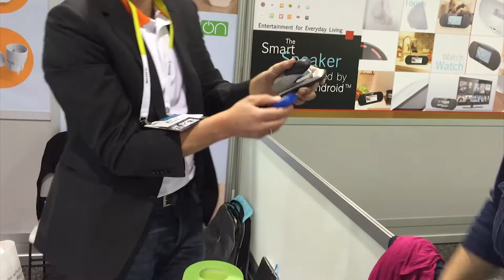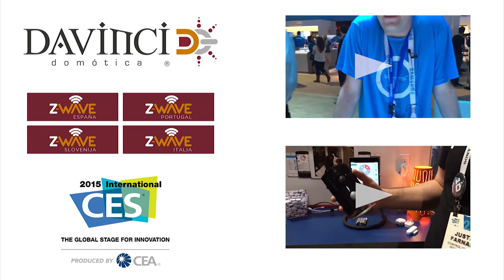Nuevos productos Nodon en CES 2015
Presentación de los nuevos productos de la empresa francesa Nodon con tecnología Z-Wave y Enocean. Stand del CES Las Vegas 2015.